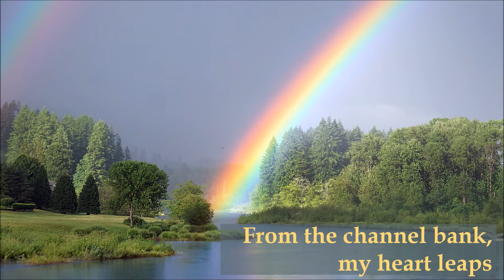Listen to the RIver